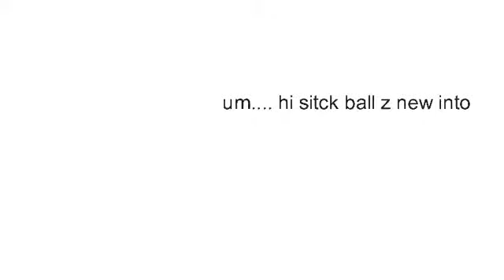Stickball Legends part 1 Goten in the future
Stick Nodes MP4 pro